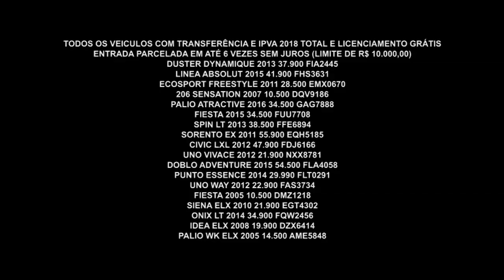Gazeta Motors - Fiat Ventuno Aricanduva